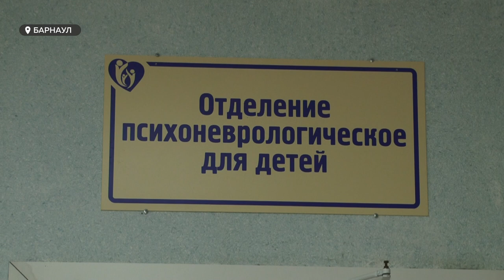Детская эпилепсия | В Барнауле заработал уникальный центр помощи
В Алтайском крае возобновил работу центр для детей, страдающих эпилепсией. Это единственное учреждение, где оказывают подобного рода специализированную помощь. Здесь знакомят не только с особенностями лечения, но и тонкостями оказания первой помощи страдающим эпилепсией.